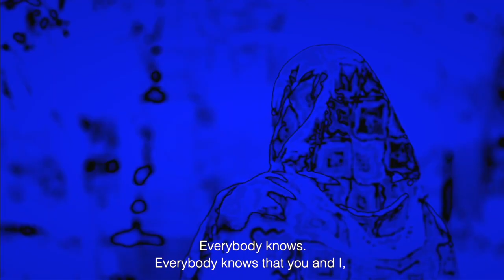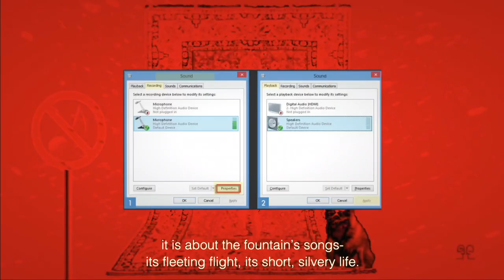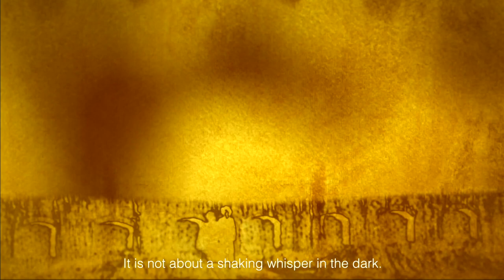forugh farokhzad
videoart